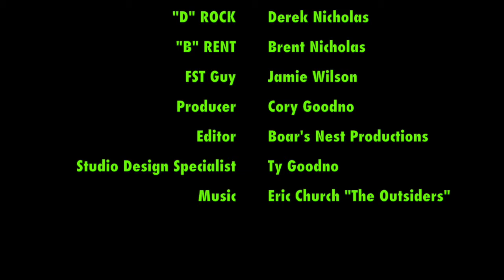Thanksgiving Week hunt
This video is about Thanksgiving Week hunt